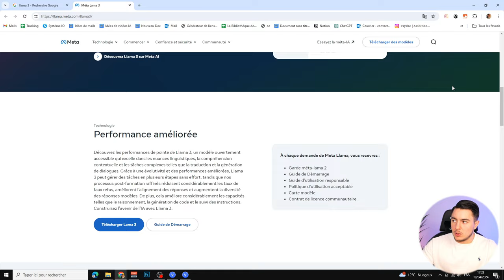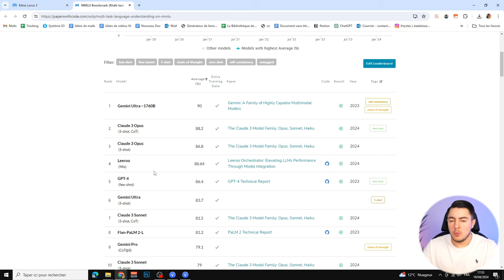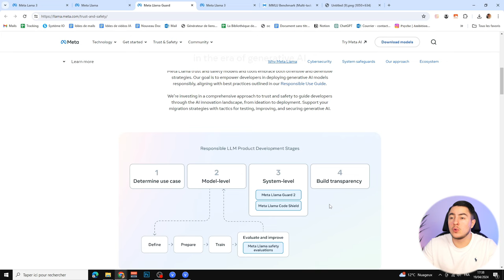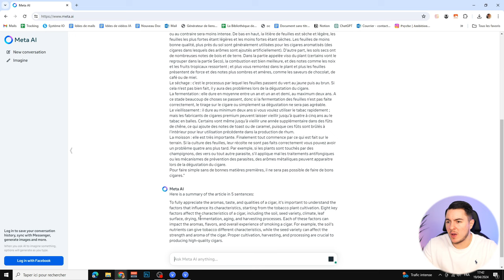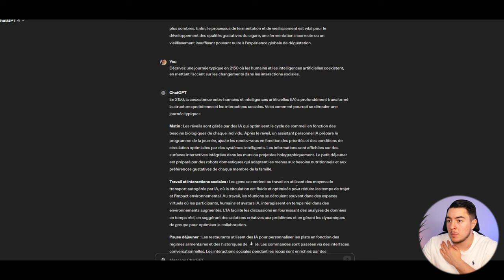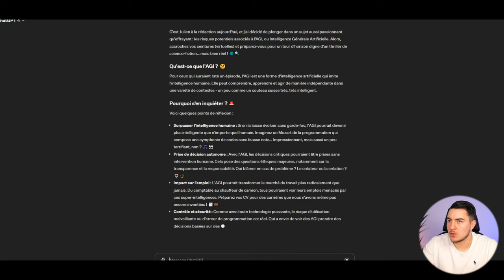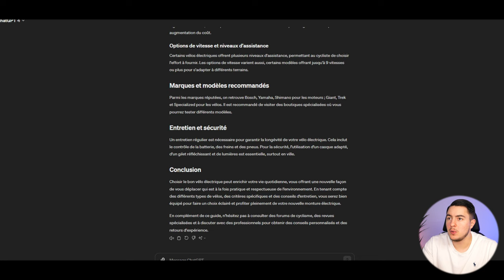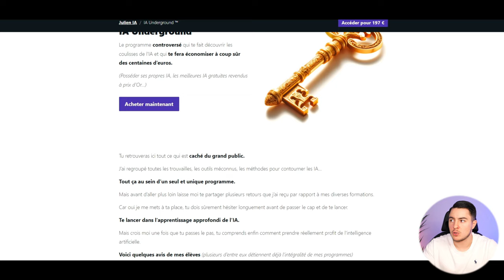LLAMA 3 : L'IA de Meta SURPUISSANTE et Open Source !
Meta vient de dévoiler Meta Llama 3, la toute dernière génération de ses modèles de langage à grande échelle, qui promet de révolutionner les interactions basées sur l'IA grâce à des capacités de compréhension et de génération de texte améliorées. Accessible en open source, ce modèle est désormais disponible sur diverses plateformes de cloud, bénéficiant également du soutien de partenaires technologiques majeurs. Avec des améliorations significatives en termes de raisonnement et de génération de code, Llama 3 est conçu pour offrir une performance et une adaptabilité sans précédent.

(Attention, le lacement se termine Dimanche à 23h30)

Chapitres de la vidéo :

Introduction : 0:00
Présentation de LLAMA 3 : 1:20
La puissance de LLAMA 3 : 3:02
Meta AI le ChatGPT de Meta : 5:32
LLAMA 3 vs GPT-4 : 6:54
Lancement IA Underground™ : 13:07
Conclusion : 14:45